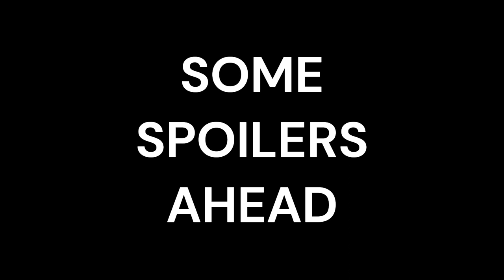Diablo 4 first impressions, The GOOD, the BAD, the GREAT & THE BLIZZARD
CHANNEL MEMBER SHOUTOUT - Bransburk